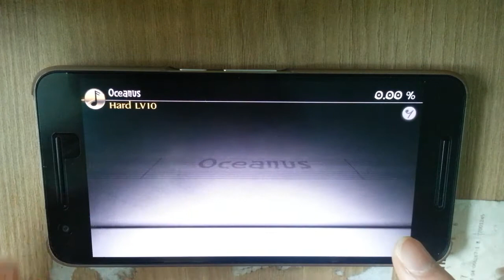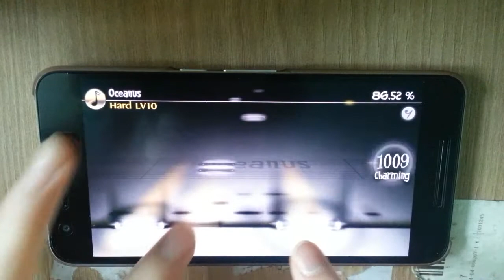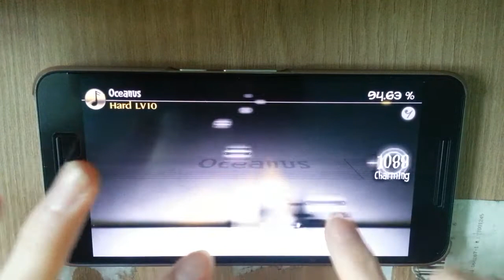Deemo - Oceanus Hard - FC (99.96)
엄지족을 관두니 신세계를 경험했습니다.
Player : Heroid